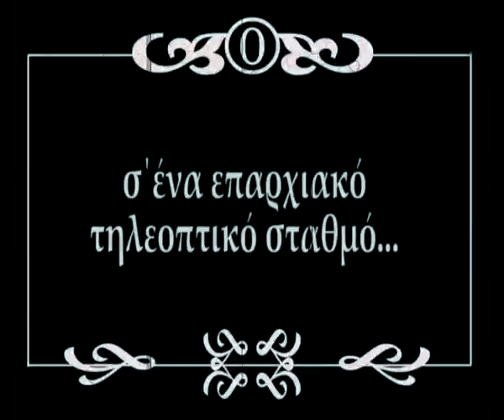23 XRONIA ALITHIA TV SPOT